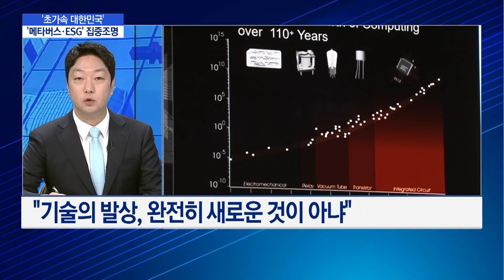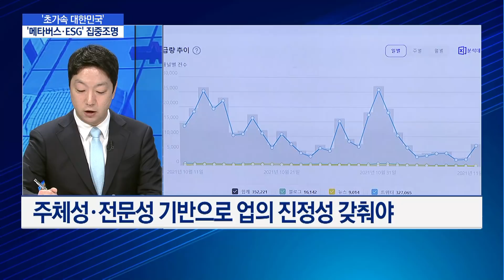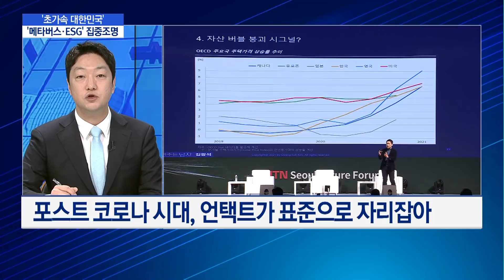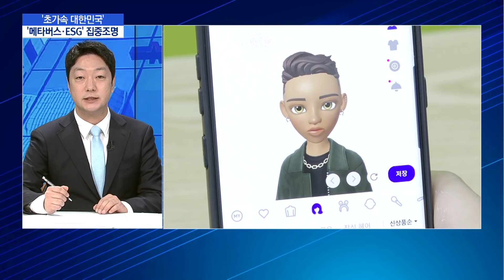[2021 SFF] 포스트 코로나 시대…"메타버스·디지털트윈·ESG로 새로운 기회 모색해야" / 머니투데이방송 (뉴스)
11/26 이슈&뷰11

머니투데이방송(MTN)이 주최한 '2021 서울퓨처포럼(SFF)'이 성황리에 마무리됐습니다. '초가속 대한민국'을 주제로 한 이번 행사에서 국내외 전문가들이 포스트 코로나 시대 현 상황을 짚어보고 내년 경제전망과 함께 앞으로 각광받을 기술, 서비스 등을 조명했는데요. 특히 미래 핵심 서비스인 메타버스를 활용해 포럼을 진행하며 뜨거운 호응을 얻었습니다. 자세한 내용 취재기자와 함께 얘기 나눠보겠습니다.